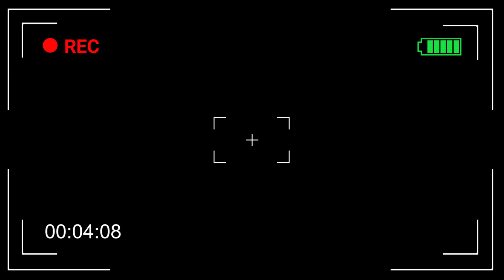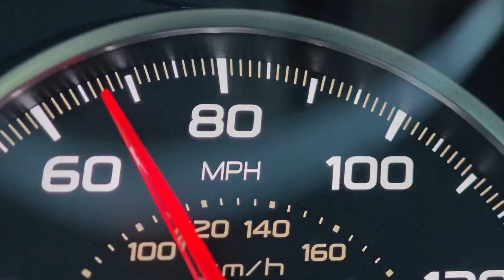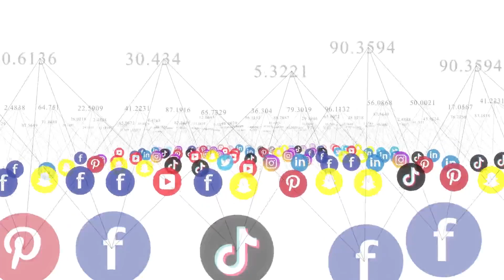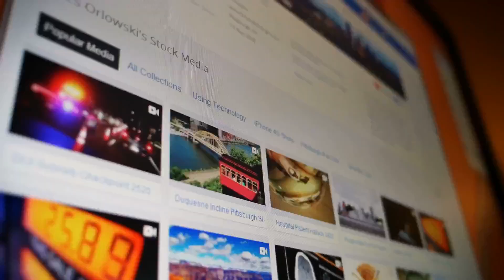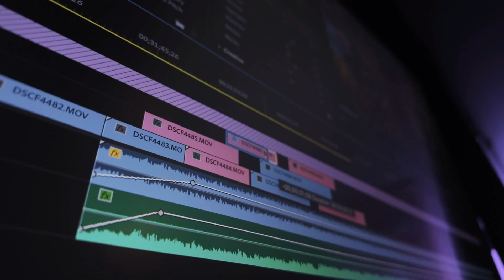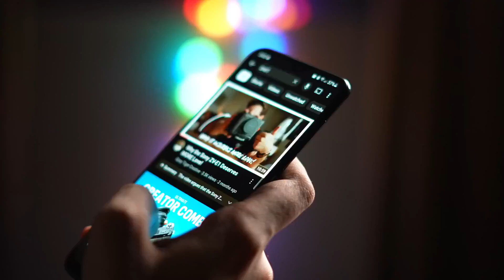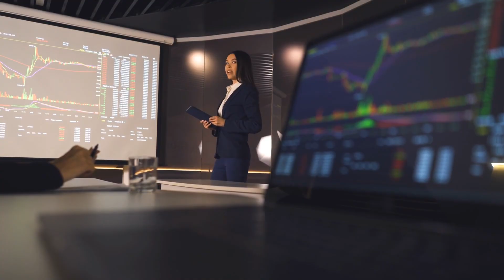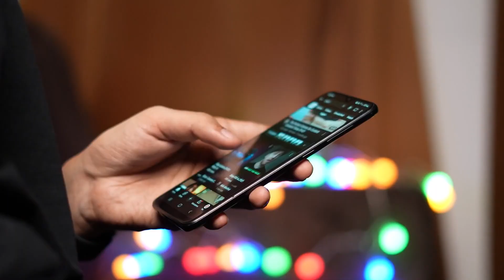Canva vs CapCut vs Vizard Which Editor Saves You the Most Time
🎬 Canva vs CapCut vs Vizard — Which Video Editing Tool Actually Makes Life Easier?

In this video, we take a deep-dive look at three popular (and very different) video editing platforms: Canva, CapCut, and Vizard. Whether you're creating social media content, editing long-form videos, or repurposing for Reels, Shorts, or TikTok — this comparison breaks it all down.

We cover:
✅ User Interface & Ease of Use
✅ Uploading & Getting Started
✅ Editing Capabilities
✅ Effects & Creative Tools
✅ Captions & Accessibility
✅ Audio Handling
✅ Export Options
✅ Pricing & Value
✅ Best Use Cases For Each Tool

👨‍💻 Canva is perfect for marketers looking for templated designs and quick visual assets.
🎞️ CapCut appeals to creatives and editors who crave detailed control and dynamic effects.
⚡ Vizard is built for speed and scale — ideal for turning long-form content into short, social-ready clips automatically.

If you're drowning in content and want to publish more in less time, Vizard's AI-powered repurposing can save hours each week. We’ll show how it detects viral moments, adds captions, and even schedules posts.

n#vizard